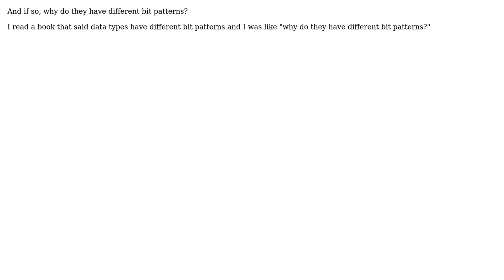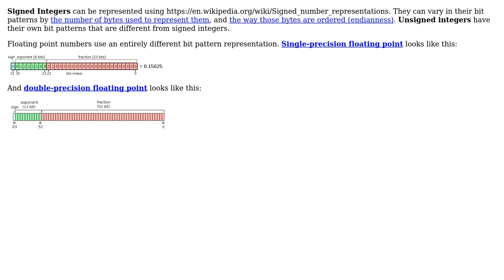Software Engineering: Do primitive data types have different bit patterns?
With thanks & praise to God, and with thanks to the many people who have made this project possible! | Content (except music & images) licensed under CC BY-SA | Music | Images & others | With thanks to user Robert Harvey user Mango Float and the Stack Exchange Network Trademarks are property of their respective owners. You are responsible for your own actions.